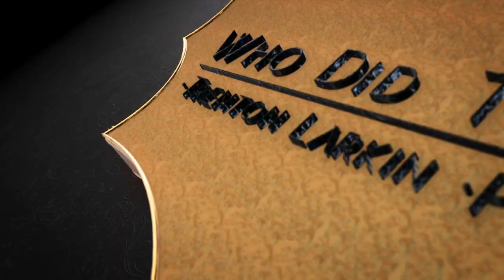Brian Bedford - (Robin Hood) - Episode #115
Join me as we talk about the late and great Brian Bedford. Today we dive into his life and take a look at the boy who became a man who became an acting Legend. Brian was a world renowned Actor, Playwright, and Actor. Best known for his works in the theater both on Broadway and off. But, he was fortunate enough to be cast as Robin Hood in Disney's (1973) Animated adaptation of the movie, Robin Hood. I hope you all enjoy my 115th episode and tribute to the late and great Brian Bedford.